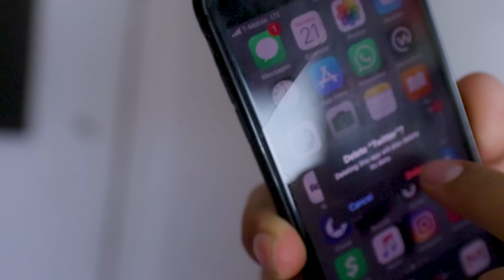if twitter was a person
ft.
@Ryan The Leader